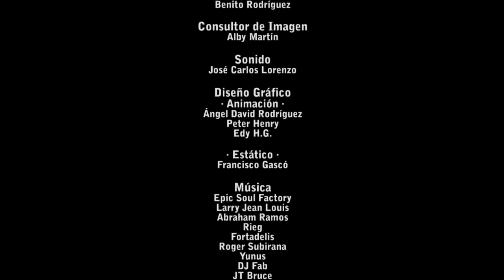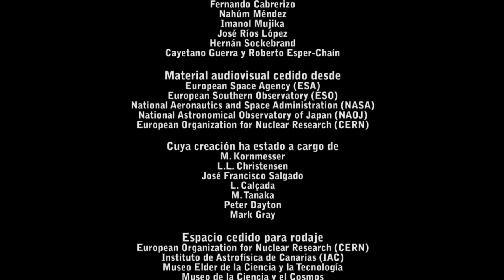Del Mito a la Razón [Trailer]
Del Mito  la Razón es el primer documental producido desde Hablando de Ciencia, una plataforma de divulgación científica en español, en distintos formatos.

Para más información, visitar la página web.